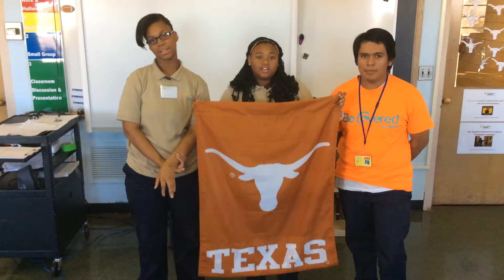5IntroSkit2 Longhorn Way